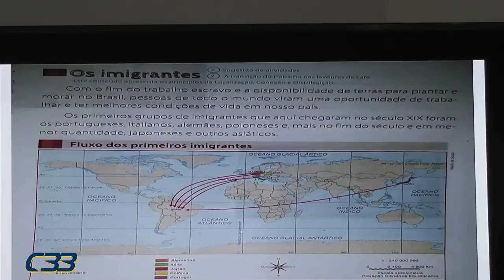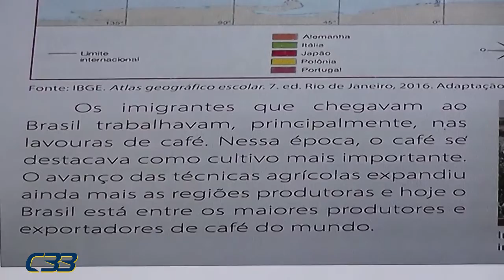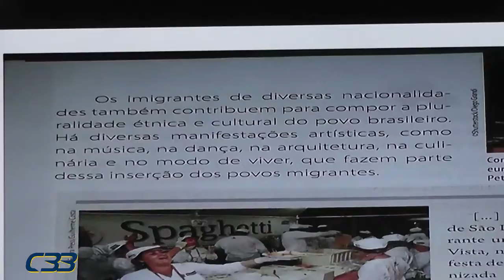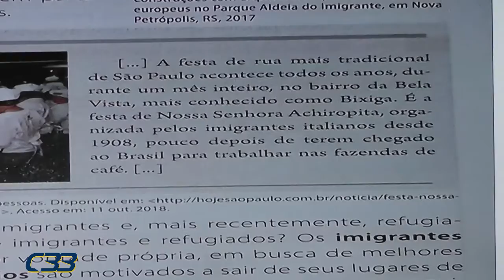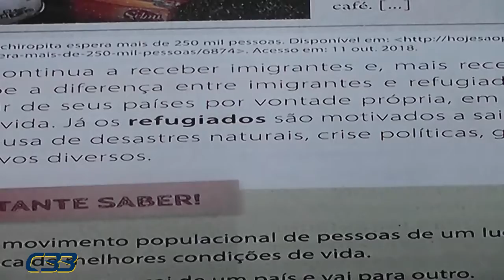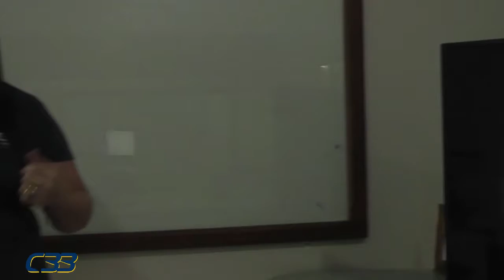4ª ANO Maria José dia 25 de junho